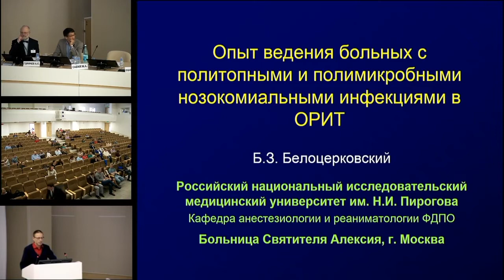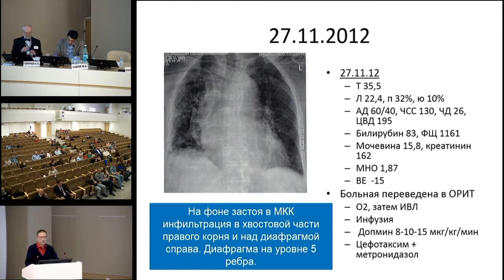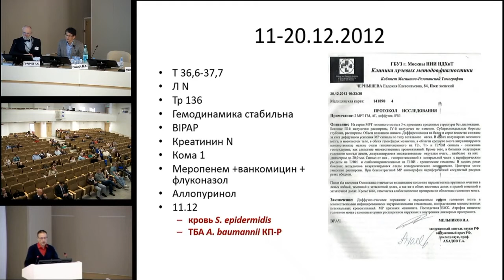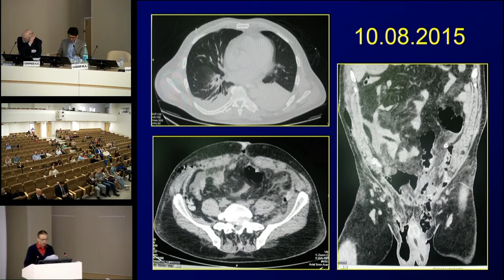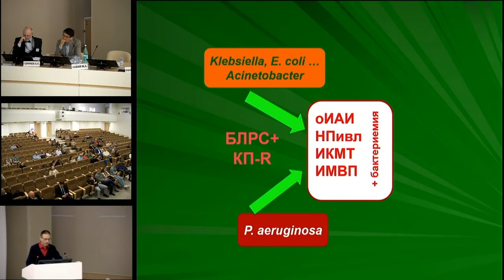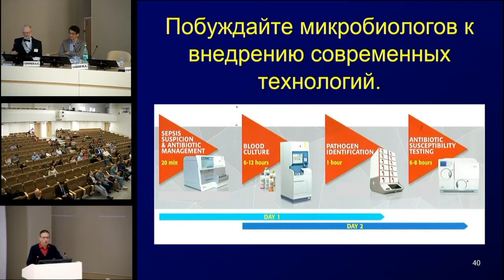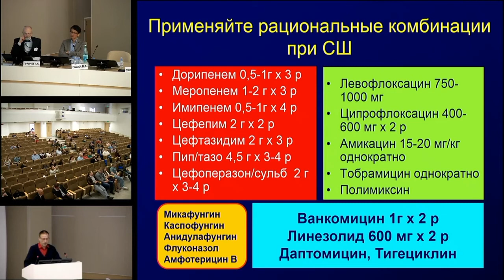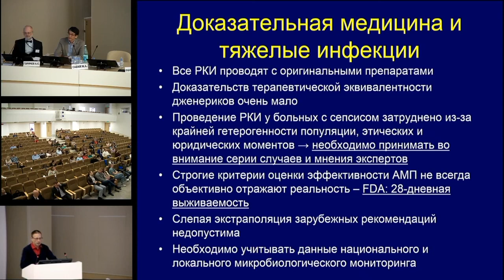Политопные и полимикробные нозокомиальне инфекции в ОРИТ Белоцерковский Б.З. 22.04.17